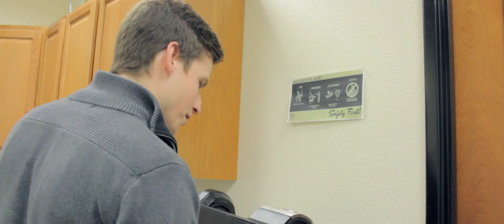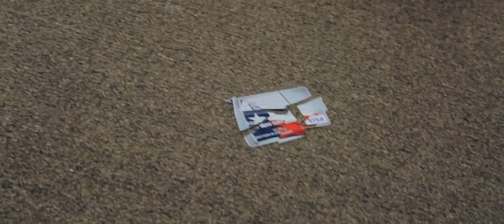10/5 Films | COFFEE BREAK (AYFF 2016 Best Comedy Short)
WINNER OF BEST IN COMEDY AT THE AUSTIN YOUTH FILM FESTIVAL 2016.

When their only coffee machine breaks, a small band of interns must figure out a way to get caffeine back in their systems before it's too late.

Special Thanks to Higher State Technologies  for letting us use their office space!

Written and directed by Reagan Zaragoza and Hannah Pruett
Cinematography, editing, and music by Reagan Zaragoza

Starring:
Ethan Rink
Karlie Wilson
Grayson Zaragoza
Rachel Schober
Kait Schober
Alaina Scher
Lydia Scher
Taylor Jarman

This is Coffee Break! Made during the spring of 2016, it is our second official project.